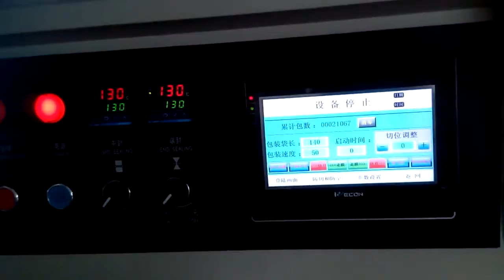单个小药勺包装